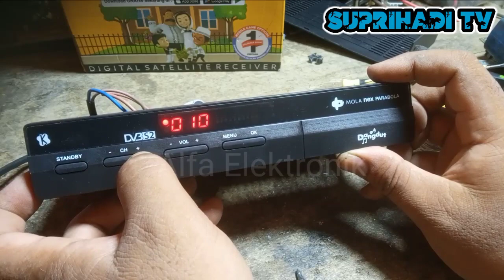NEX PARABOLA Mati Jangan Di Buang Service mandiri#nexparabola